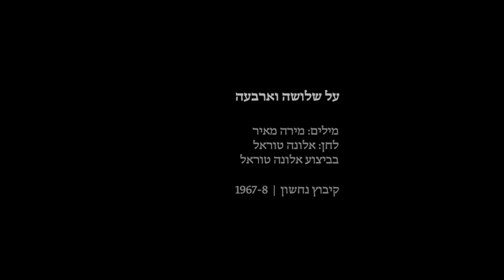על שלושה וארבעה | מילים ראשונות ללחן השיר "אדבר איתך" מאת ובביצוע אלונה טוראל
סקיצה לשיר "על שלושה וארבעה", מילים מאת מירה מאיר ללחן של אלונה טוראל (מוכר יותר כ"אדבר איתך" למילים מאת רחל שפירא בביצוע חוה אלברשטיין). מנגנת ושרה: אלונה טוראל. קיבוץ נחשון, 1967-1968. מארכיון אברהם זיגמן. עוד על השיר

על שלושה אתמה תמוה
ועל ארבעה אשאל
איך הטל על הגלבוע
איך איילת דום בלי נוע
תעצר על גל

איך נחשוב תמיד לרוע
מה שלא, שלא נבין
איך עדיין תאהבני
איך עדיין תאהבני
אין דיין אין דין

איך עדיין תאהבני
שלושה נפלאו ממני
ארבעה לא אבין

בשלושה מה רב הפלא
ובארבעה סודות
איך יפרח כותן כשלג
איך הזמר רן כפלג
ואיננו עוד

איך נמצא בצחוק של ילד
פשר החידות כולן
איך עדין תאהבני
איך עדין תאהבני
אין לך תשובות

איך עדין תאהבני
אין לכך תשובות
שלושה נפלאו ממני
ארבעה הן חידות

כי שלושה פלאים בלי פשר
וגם ארבעה רזים
כבר נחקר דרכו של נשר
ויובן היום הקשר
גם במים העזים

לנָחָשׁ על צור ודשא
דרך, דרך יחידה
איך עדין תאהבני
איך עדין תאהבני
עד היום חידה

איך עדין תאהבני
עד היום חידה
שלושה נפלאו ממני
ארבעה לא אדע

ועל ארבעה אשאל
תעצר על גל